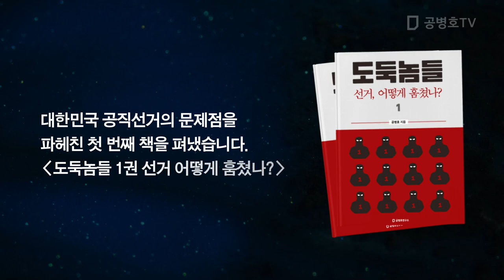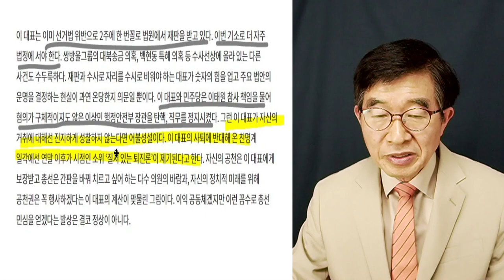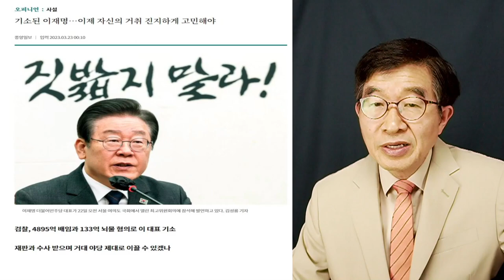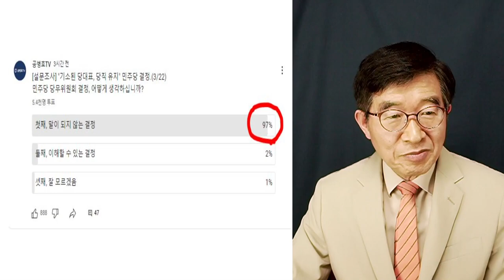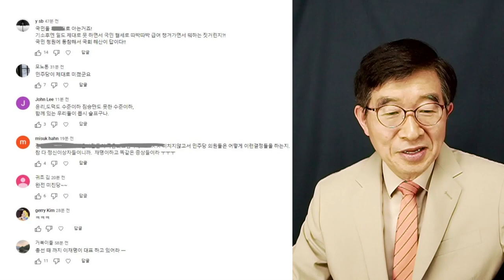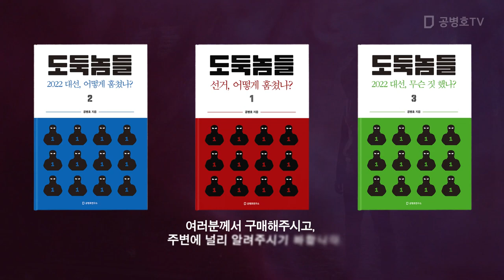97%, 당무 수행 부적절 / 상식과 완전히 반하는 선택 / 시민들의 아우성 [공병호TV]